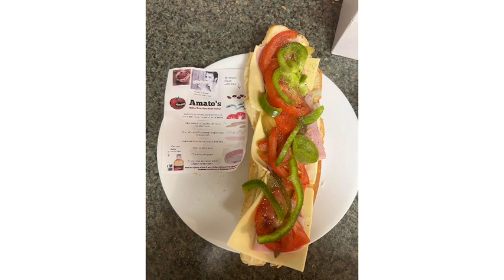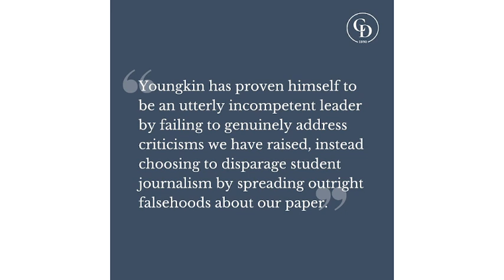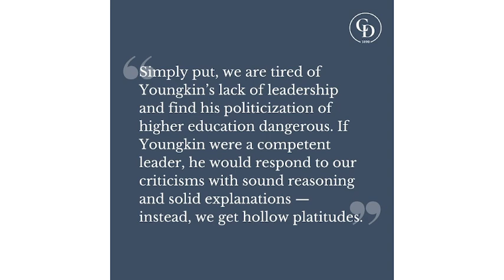Jerry Miller Was Live On The I Love CVille Show!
The I Love CVille Show headlines:

Joe Biden Continues Leverage CVille
Stop Weaponizing CVille For Gain
Former Chief Brackney + CVille City Hall
Cavalier Daily Turns Up Youngkin Heat
The Hook Archive Deleted, Loss 4 CVille
Richmond At UVA, 12:30pm, Opener
Goldman Sachs: Get Back To Work Now
Viewer/Listener Comments

Watch and listen to The I Love CVille Show on Facebook, Instagram, Twitter, LinkedIn, iTunes, Apple Podcast, YouTube, Spotify and iLoveCVille.com.